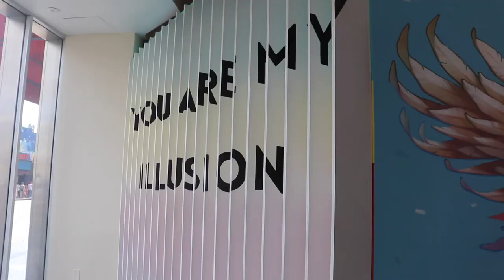California: Day 6